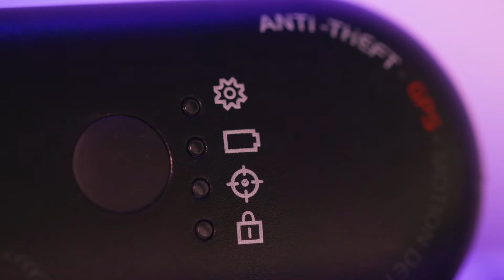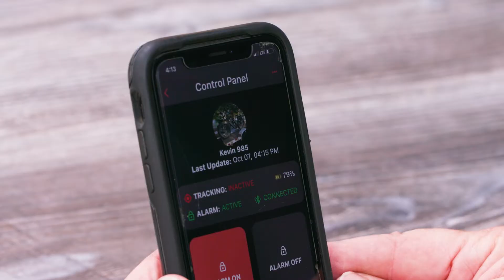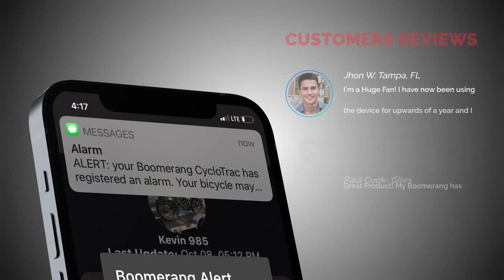Boomerang Bike Introduction by the Founding Team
Boomerang Cyclotrac V2 is a bike alarm and GPS tracker.   Our technology can connect any bike or scooter to the internet. The E-bike market is growing rapidly and we are supplying the technology to keep them and all bikes safe from theft.    During Covid, we saw commuters switch from crowded trains to bicycles as their primary mode of transportation.  Many cities converted roads to bikes only.   The increase in gas price is another reason to use a bike for commuting.  Boomerang is well positioned to benefit from these trends and see many years of growth while bikes are converted to connected bikes.